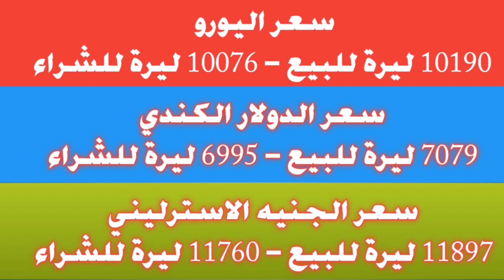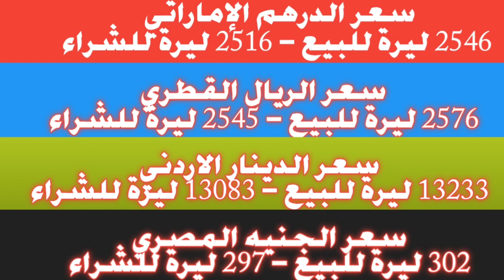الأخضر يقترب من الـ10آلاف ليرة.. سعر الدولار في سوريا اليوم الأربعاء 05 يوليو 2023 وسعر الذهب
عنوان الفيديو: الأخضر يقترب من الـ10آلاف ليرة.. سعر الدولار في سوريا اليوم الأربعاء 05 يوليو 2023 وسعر الذهب.
يستعرض الفيديو متوسط أسعار صرف الدولار وعدد من العملات الأجنبية والعربية أمام الليرتين السورية واللبنانية وأسعار الذهب اليوم الأربعاء 05 يوليو 2023.